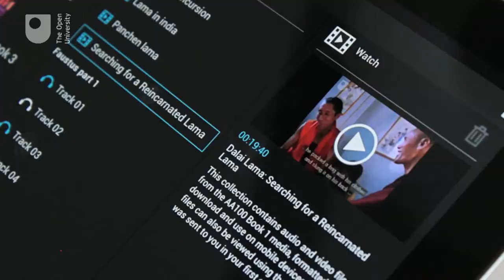Technology in Education 2015